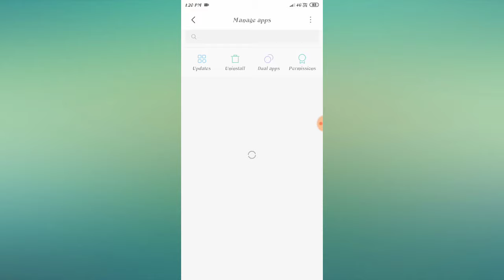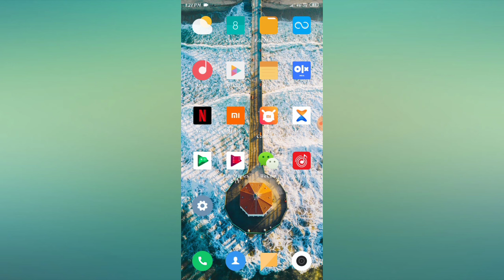WhatsApp Audio Voice Problem in Video Call Problem Solved